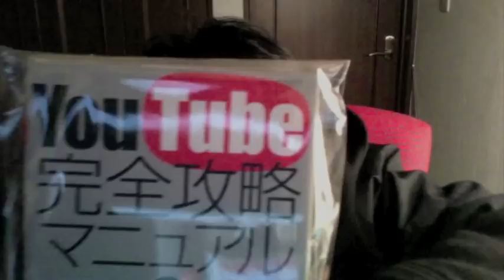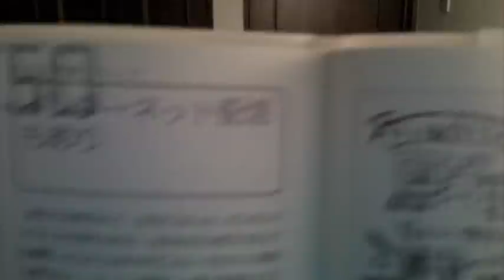動画ブログと映画制作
最近、動画ブログばっかで肝心の自主映画の編集が後手に回っております。いや、本当にスイマセン・・・でもさ。そもそも映画って何よ？